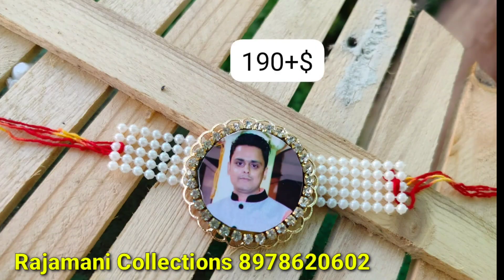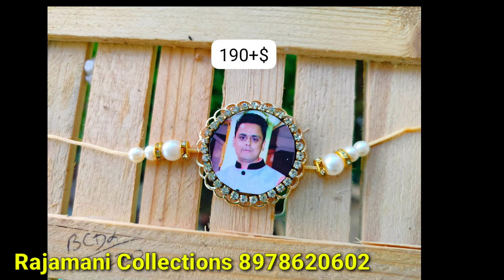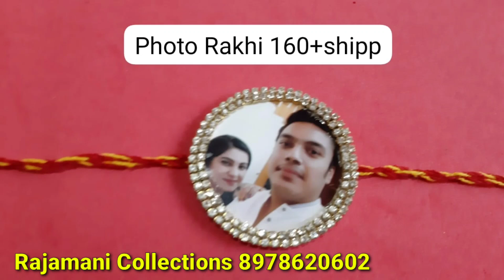Customised Rakhi Collection | Photo Rakhi Rs 99/- | rakhi wholesale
Customised Rakhi Collection | Photo Rakhi Rs 99/- | wholesale price | name rakhi

Hi everyone

We make all kinds of  special customised rakhis with best price

*Pure silver rakhis are avilable with us*

*All the prices are mentioned above the pic*

*WhatsApp selected pic to order*

*No COD Online payments only*

*Same model rakhis to the same address  Shipping will be free*

*Dispatch will be after 4 days from booking Date, tracking will be provided as well*

*🔯Note if u don't get the order before festival refund will be processed*

*Share avilable courier service details in ur area*

rakhi collection,rakhi,customised rakhi,customised rakhis,customised name rakhi,customised rakhi ideas,customised rakhi design,customised rakhi with name,wholesale